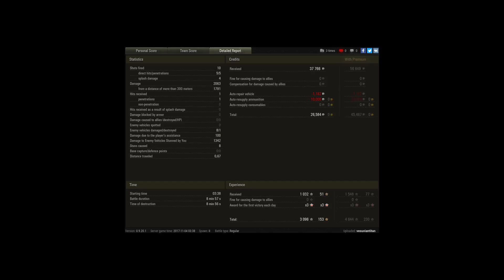tier 6 french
Player: vesuviantitan [GFTD]